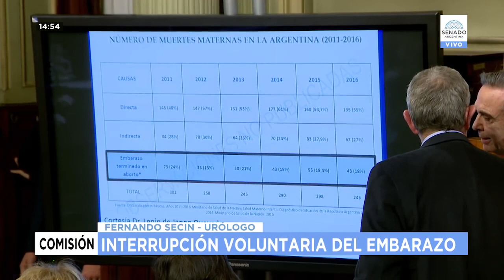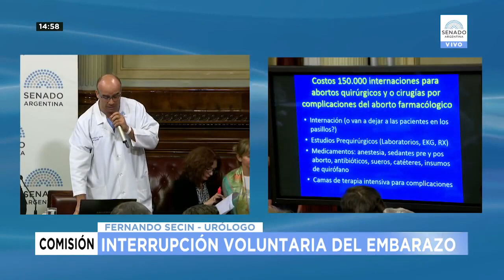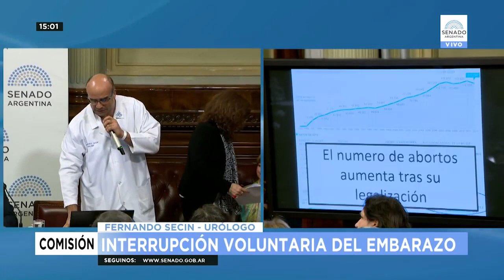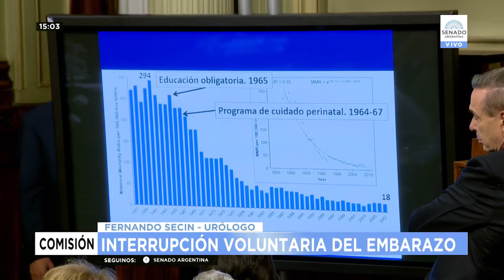Fernando Secin: Urólogo - Argumentos ProVida - ContraAborto